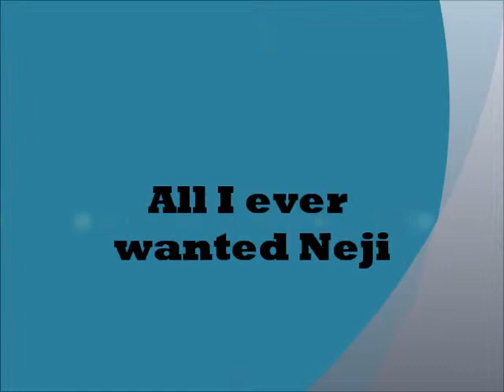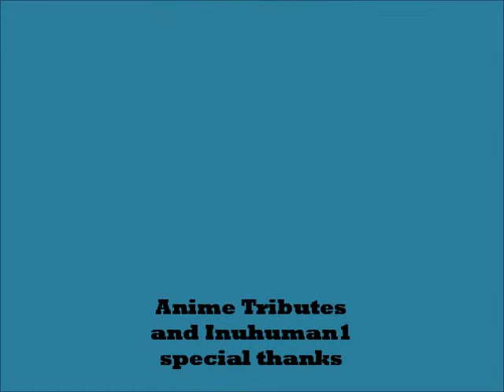All I ever Wanted Neji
Personal Inuhuman1 again after so without posting videos, unfortunately this video was a horror, when I remembered I was not saving effects, but it was kinda cool way. I hope you enjoy